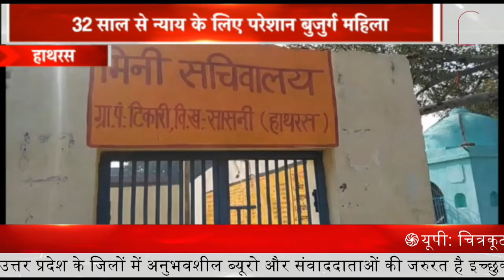Priyanka Gandhi : महिलाओं से करेंगी संवाद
1- चित्रकूट पहुंची प्रियंका गांधी, शिव मंदिर में की पूजा; महिलाओं से करेंगी संवाद
2- 19 नवंबर को झांसी के दौरे पर जाएंगे पीएम मोदी, राष्ट्र रक्षा समर्पण पर्व में होंगे शामिल
3- दिल्ली में 21 नवंबर तक निर्माण कार्य पर प्रतिबंध, सरकारी विभाग में 100% वर्क फ्रॉम होम
4- लखीमपुर हिंसा में सुप्रीम कोर्ट ने जांच के लिए हाईकोर्ट के रिटार्यड जज को किया नियुक्त
5- दिल्ली-एनसीआर में प्रदूषण पर सुप्रीम कोर्ट ने फिर जताई नाराजगी, 21 नवंबर को फिर होगी सुनवाई